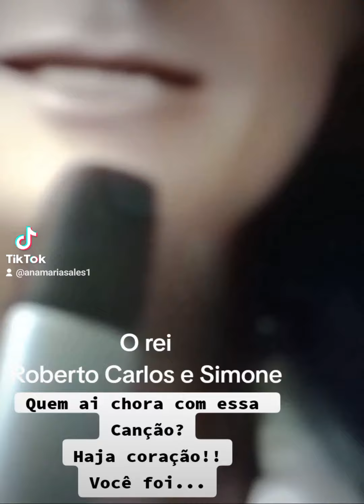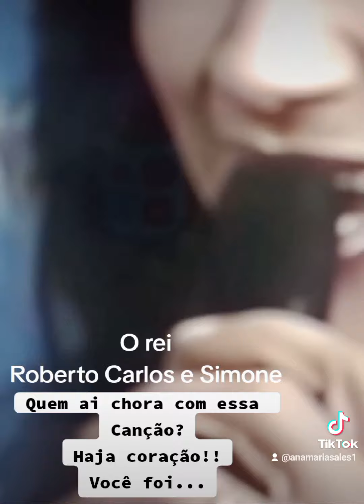Haja coração, Roberto Carlos e Simone